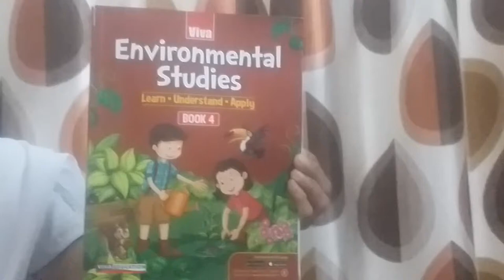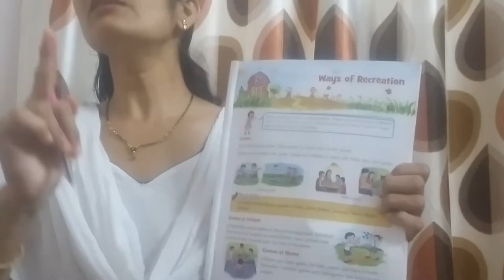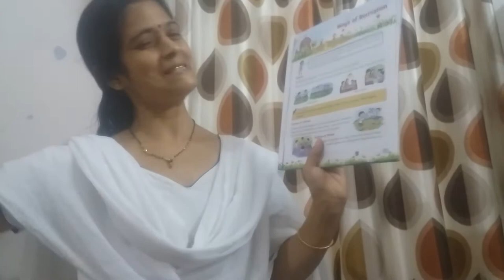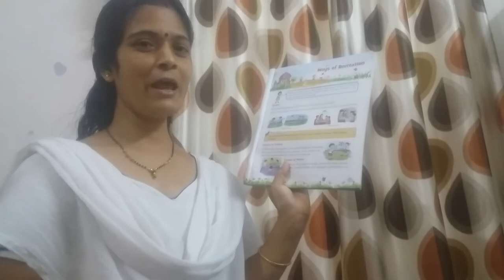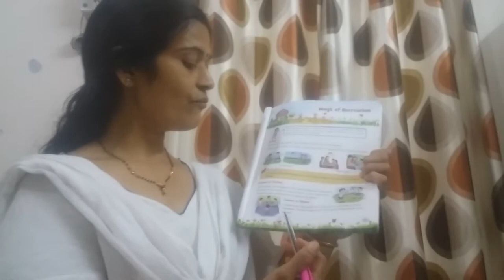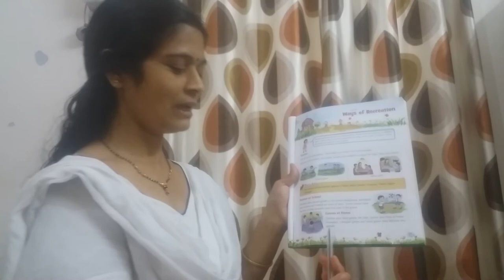CLASS IV CHAPTER 5 - WAYS OF RECREATION - PART1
RUCHI GUPTA - EVS TEACHER - PART1